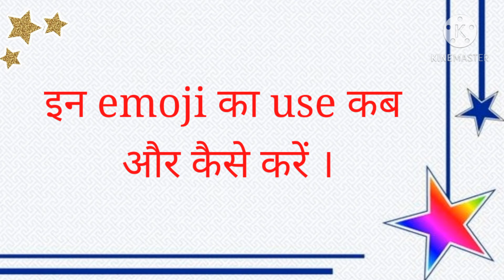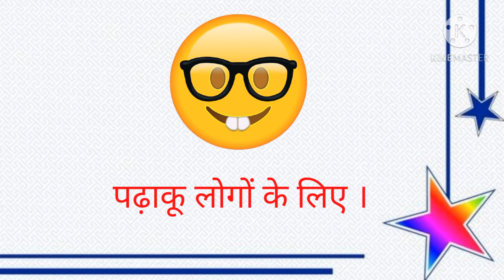SMART EMOJI VS DUMB EMOJI | चश्मे वाले इमोजी का मतलब | Emoji Meanings In Hindi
smart emoji vs dumb emoji .
चश्मे वाले इमोजी का मतलब |
emoji meanings in hindi .